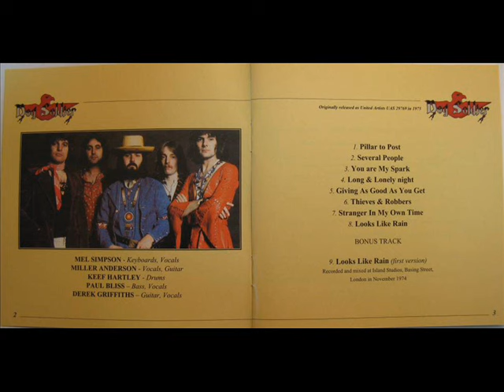Dog Soldier - Stranger In My Own Time { Progressive blues-rock from UK 75 }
Album : Dog Soldier 1975

this band created by Miller Anderson the guitar player of Keef Hartley Band !